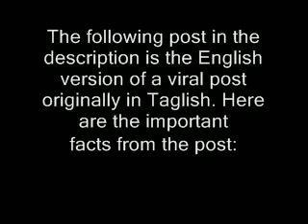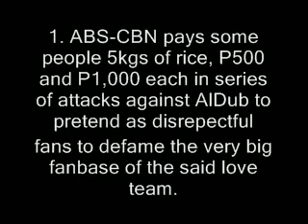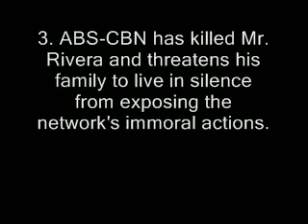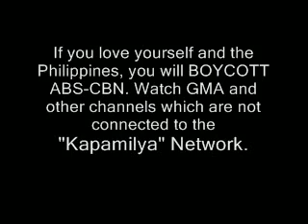ABS-CBN Vs. ALDUB: The Explosive Revelation You Must Know (Boycott Bias ABS-CBN!)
6.  What is the 60-40 Rule: Restrictions on Foreign Ownership and what are its effects on the Philippine economy?

7.  Because the widows Cory Aquino and Leni Robredo allegedly have defeated the Marcoses, does history repeat itself?

10.  Why we must boycott San Miguel Corporation (SMC), the largest food, beverage and packaging company in the Philippines and in Southeast Asia?

I love Aldub. You love AlDub. WE LOVE ALDUB. But there are some people who hate it very much.